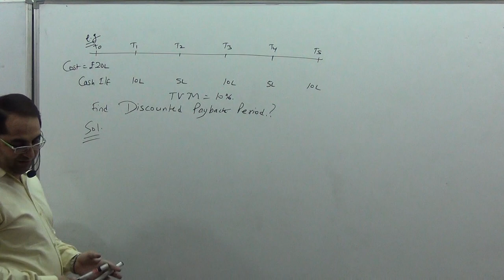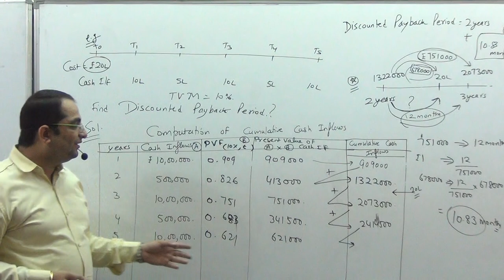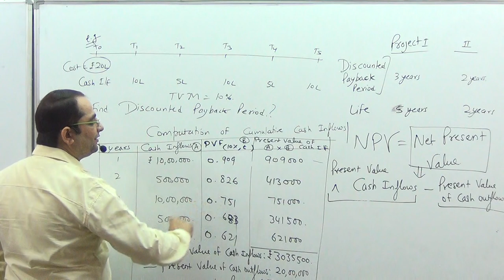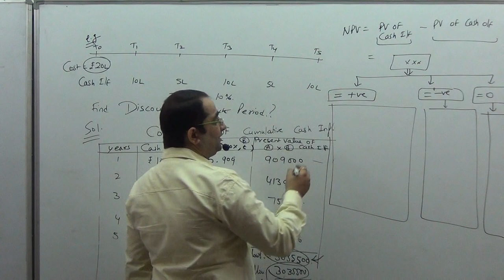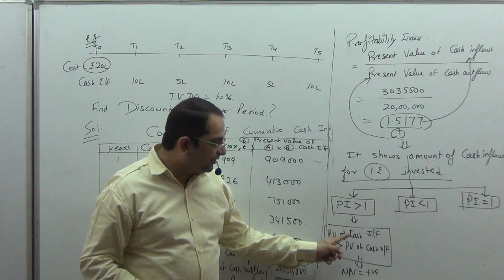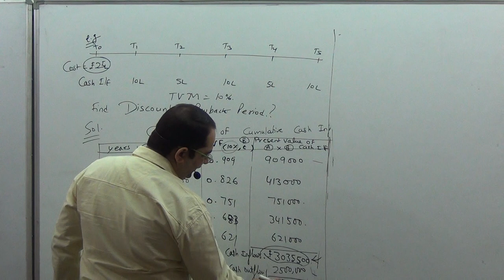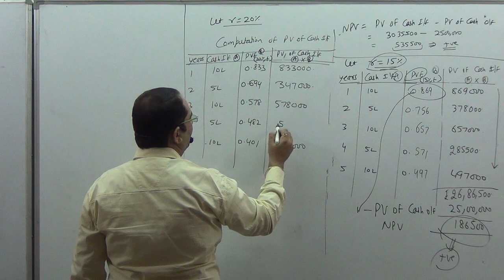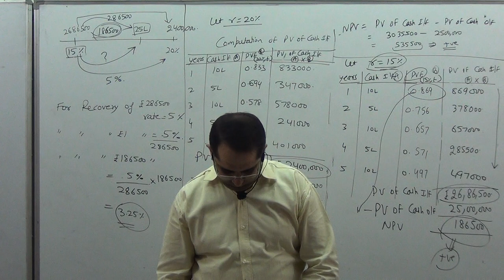CA IPCC/INTER Fianancial Management (FM) Lectures -CAPITAL BUDGETING CLASS 1 PART 2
CAOnlinecoaching CA IPCC/INTER Fianancial Management (FM) Lectures By Chander Dureja 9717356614
1.Significance of capital budgeting

2.Capital budgeting methods

3.Process of capital budgeting

4.Capital budgeting examples

5.Objectives of capital budgeting

6.Capital budgeting definition
7.Nature of capital budgeting

8.Features of capital budgeting

9.What do you mean by capital budgeting

10.What is meant by capital budgeting techniques

11.steps in the capital budgeting process

12.example of capital budgeting

This is only a demo video. Classes are available for CA/CMA/CS. My all classes are available in Pen drive /Download link mode. or msg on 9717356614.